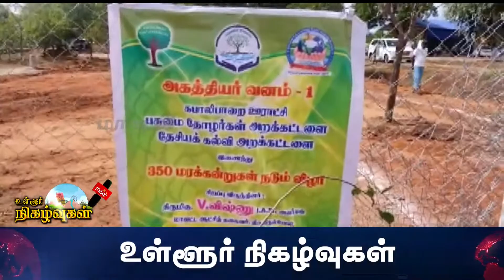பசுமை தோழர்கள் அறக்கட்டளை சார்பில் மரக்கன்றுகள் நடும் விழா | Nellaimaanews